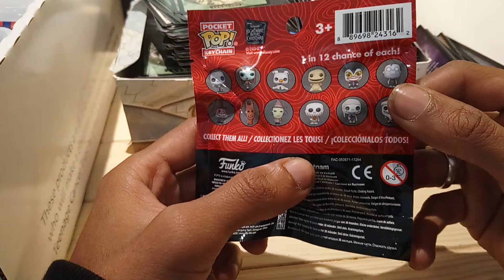Unboxing A TIM BURTON MYSTERY Pocket Pop Keychain (NIGHTMARE before Christmas)